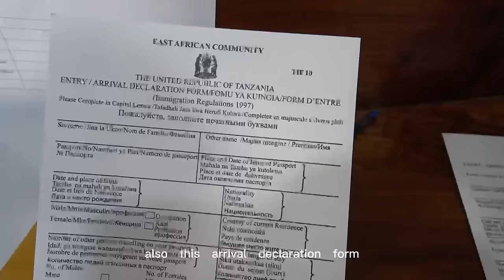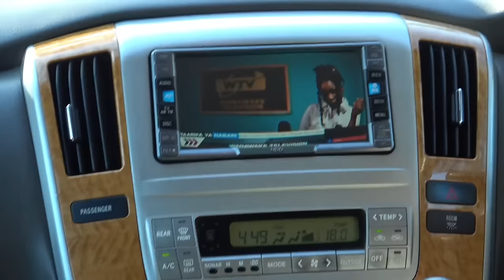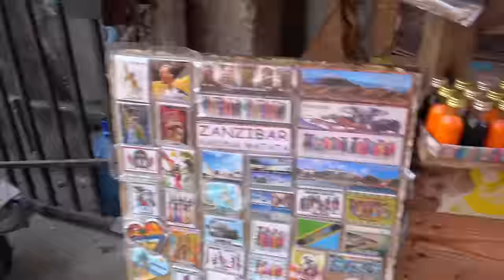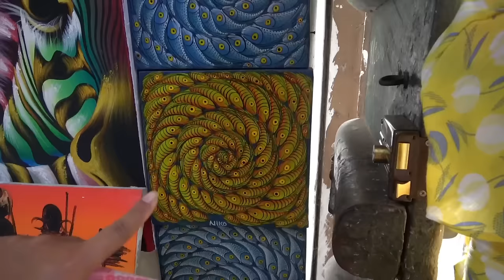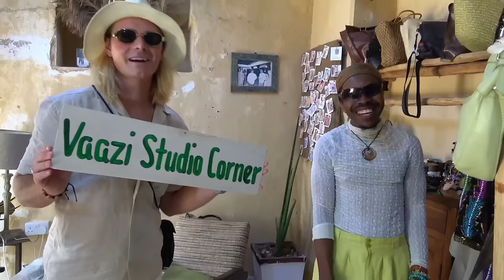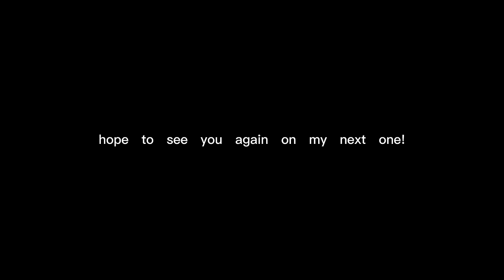BEST THINGS TO DO IN ZANZIBAR 2023 🇹🇿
Things to Do in Zanzibar, Tanzania 2023 🇹🇿

- Stone Town/Zanzibar City
- Zanzibar Beaches
- Diving in Zanzibar
- Paje
- Kendwa

We stayed with Preferred Hotels that has different unique hotels all around the world!

Click here to book your hotel in Zanzibar